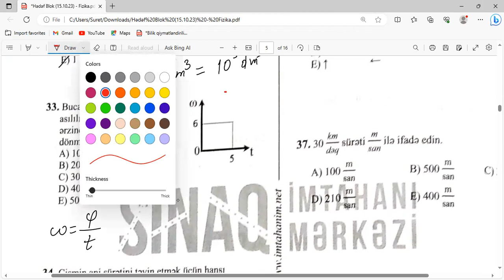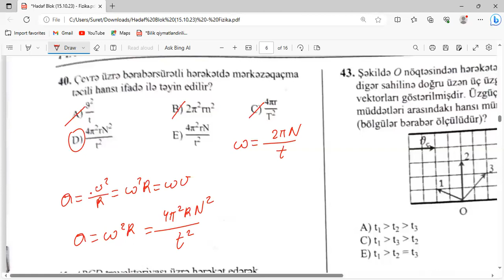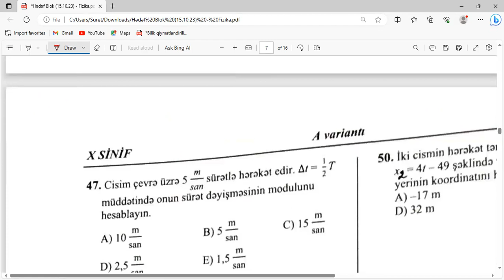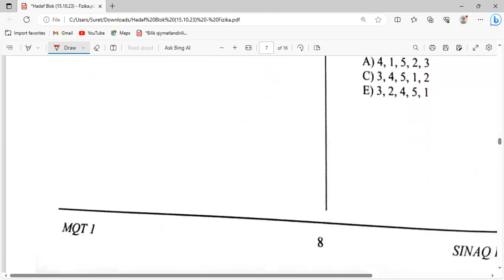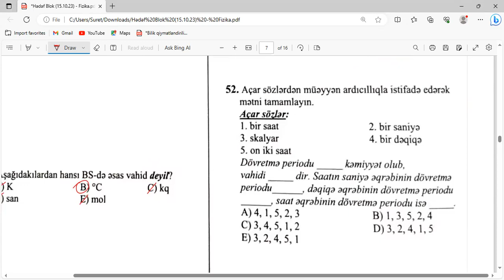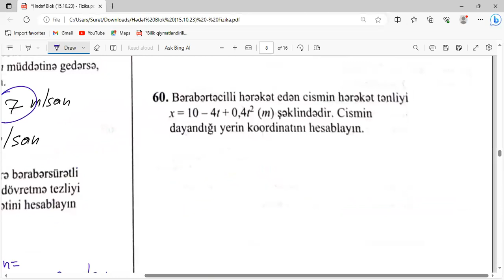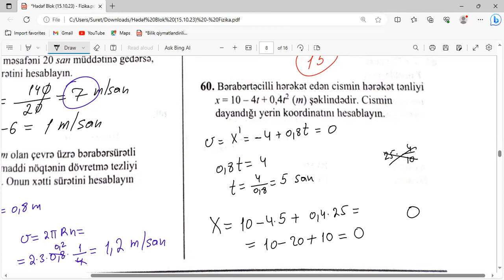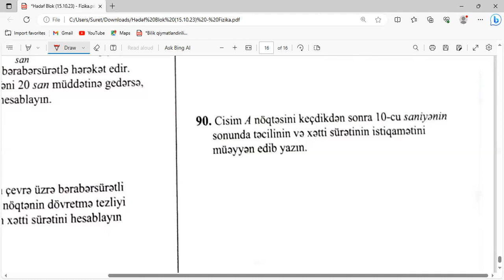15 oktyabr 2023 cü il Hədəf sınağı. 10-cu sinif birinci və dördüncü qrup fizika suallarının izahı.